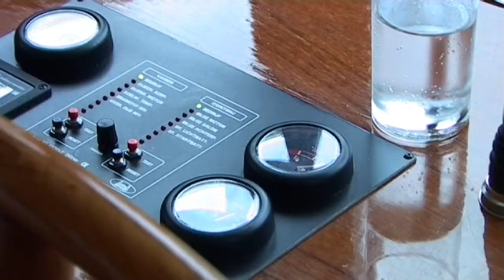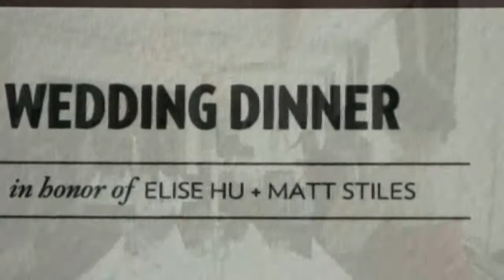A dream wedding in AMSTERDAM | Bruiloft in Amsterdam | Hochzeit in Amsterdam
A dream wedding like none other in the heart of Europe... Amsterdam.

A romantic journey through the streets, down the canals, and into the night in Amsterdam.

For the memories. Boutique Wedding Films